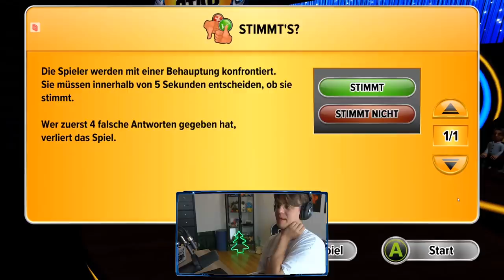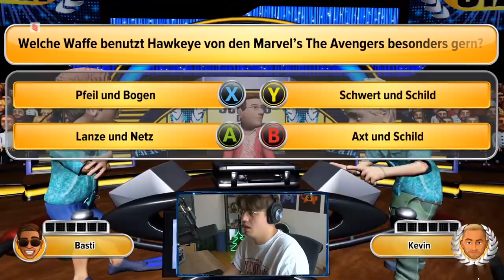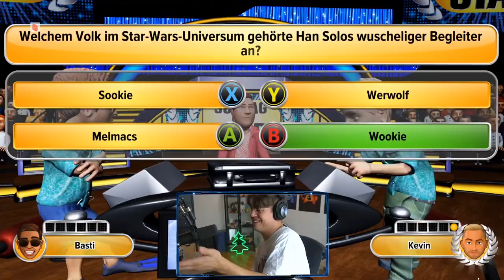BASTIGHG vs. PAPAPLATTE (100€ WETTE)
Nur 3,30 € pro Monat, plus ein extra Monat KOSTENLOS (Werbung)